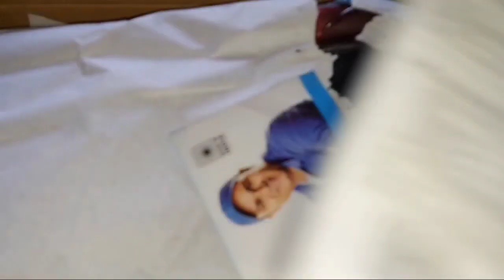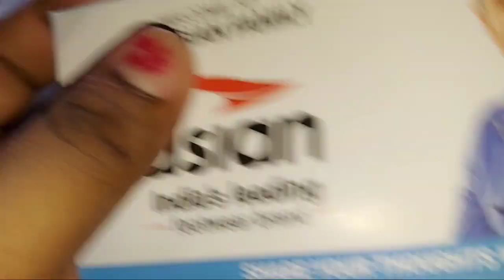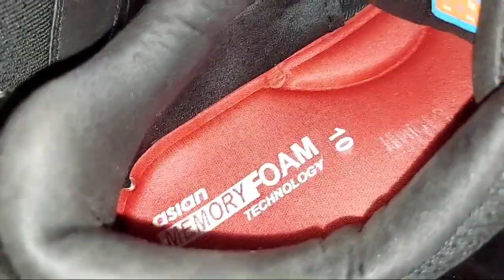Asian shoes ,crystal 13 unboxing under 1000 rupees products link in description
this video is a unboxing video of asian crystal 13 shoes which comes under 1000 .